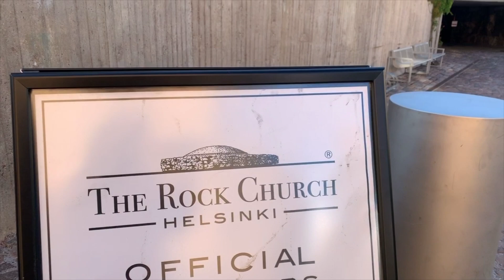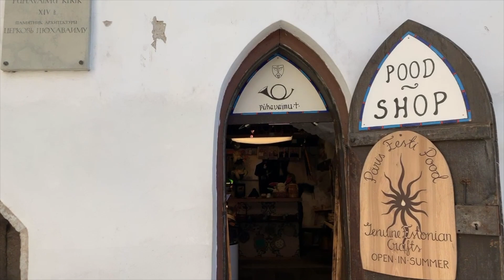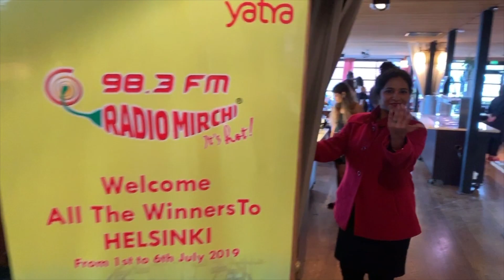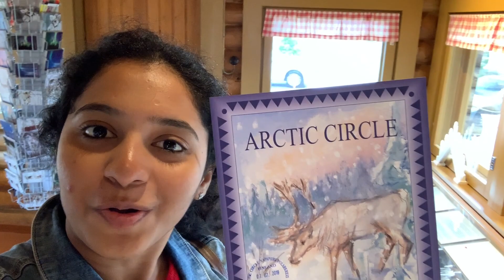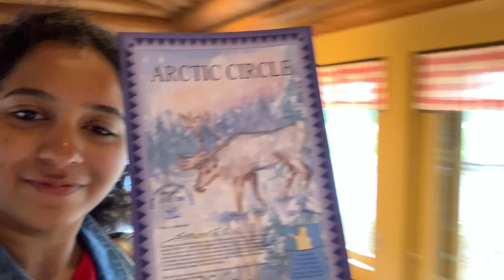SARU ARRESTED IN FINLAND - BEING SARU VLOGS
Being Saru is a series of videos by Mirchi Saru.

You can write to me and send me letters here - No 1547 Classic Towers 8th Floor, Near Government Hospital, Ramanathapuram, Coimbatore, Tamil Nadu 641018